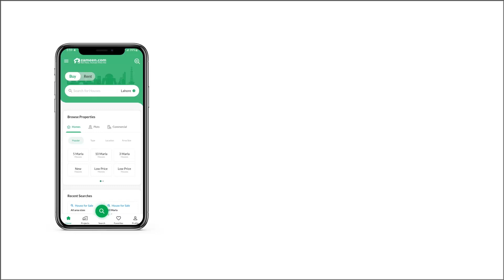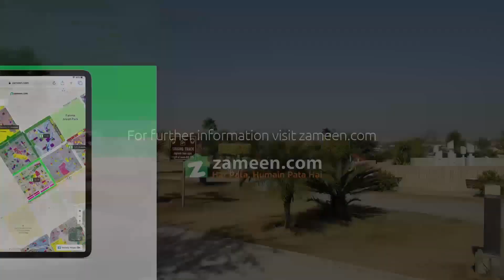1 KANAL RESIDENTIAL PLOT FOR SALE IN DHA ISLAMABAD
top location kanal plots are available in dha phase 2 for sale and purchase
ranging from 3.50 to 5.75
according to the location
direct one to one meeting with owners
transparent and confirm deals
backed by 25 years of exprerience